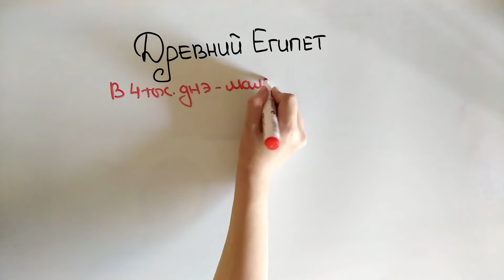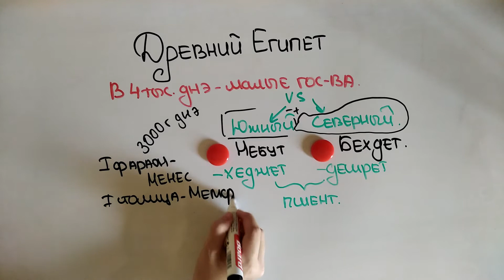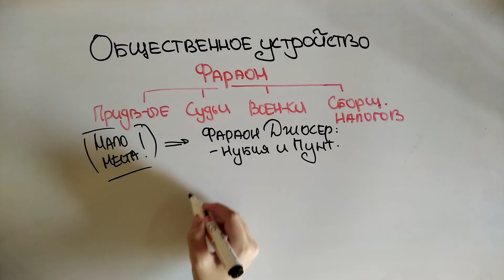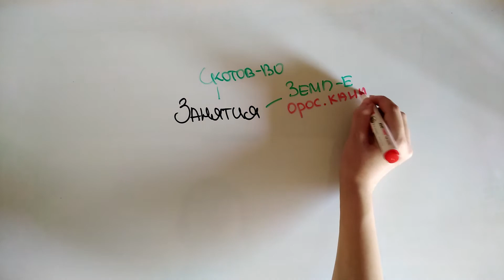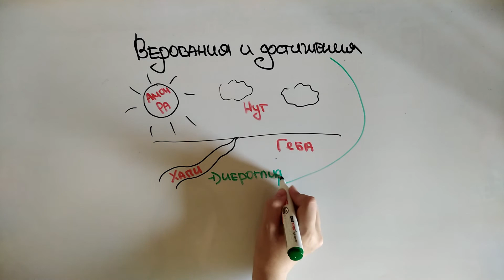2. Всемирная история - Древний Египет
Древний Египет